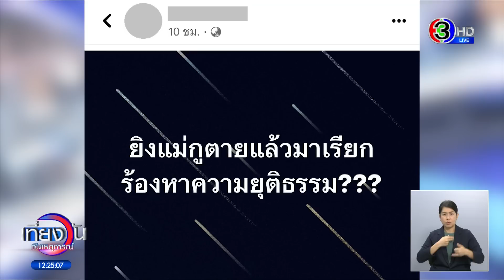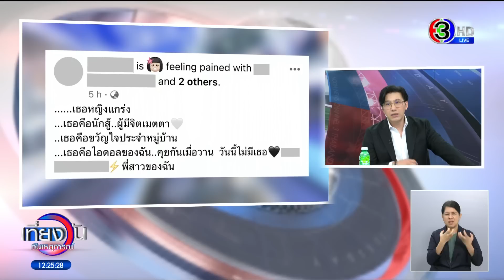ลุงเจ้าของบ้านเก่า อ้างถูกกดดันคลั่งยิงเจ้าของบ้านใหม่ ลูกคนตายลั่น ไม่ได้รับความเป็นธรรมตรงไหน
ลุงคลั่งไม่ยอมย้ายออก หลังถูกกรมบังคับคดียึดบ้านไปขายตั้งแต่ปี 2565 ชักปืนยิงใส่เจ้าของบ้านคนใหม่ วิ่งหนีไปนอนตายกลางถนนในหมู่บ้าน เจรจานาน 6 ชั่วโมงจึงยอมมอบตัว เจ้าตัวอ้างไม่ได้รับความเป็นธรรมจากธนาคาร แถมถูกคนตายทวงบ้านบ่อยจนกดดัน

กล้องวงจรปิดในหมู่บ้านแห่งหนึ่ง ย่านคลอง 11 ถนนรังสิต-นครนายก ตำบลบึงน้ำรักษ์ อำเภอธัญบุรี จังหวัดปทุมธานี ซึ่งในช่วงเกิดเหตุได้ยินเสียงปืนดังขึ้นหลายนัด ตามมาด้วยเสียงร้องขอความช่วยเหลือ เมื่อเจ้าของกล้องหันกล้องไปดูตามเสียง เห็นนายเดชา อายุ 65 ปี ผู้ก่อเหตุ หันหลังเดินกลับเข้าบ้านไป แล้วปิดประตูขังตัวเองอยู่ในนั้น

ขณะที่เหตุการณ์ก่อนหน้านั้น นางสาวกมลพร อายุ 52 ปี ผู้เสียชีวิต พร้อมลูกสาว เดินทางมาหานายเดชาที่บ้าน เพื่อพูดคุยขอให้นายเดชาย้ายออกจากบ้าน เนื่องจากนางสาวกมลพร ได้ซื้อบ้านของนายเดชา จากกรมบังคับคดีอย่างถูกต้อง ตั้งแต่ต้นปี 2565 ผ่านไปปีกว่า นายเดชาไม่ยอมย้ายออก พร้อมบอกว่า ถ้าอยากได้ให้ไปฟ้องเอา วันเกิดเหตุนางสาวกมลพรได้หมายศาลมาแล้ว และตั้งใจจะเข้าไปคุยกับนายเดชาดี ๆ แต่กลับเกิดเหตุร้ายขึ้น ไปดูเหตุการณ์ตอนที่ผู้เสียชีวิตพูดคุยกับผู้ก่อเหตุ

หลังพูดคุยกันไม่รู้เรื่อง นายเดชาก็ไปคว้าปืนมายิงใส่นางสาวกมลพรหลายนัด ซึ่งนางสาวกมลพรได้วิ่งหนีมาล้มอยู่กลางถนนในหมู่บ้าน แต่นายเดชายังตามมายิงเข้าที่หัว จากนั้นก็เดินกลับเข้าบ้าน ปิดประตูม้วนเหล็กลง แล้วล็อกด้านใน แต่กู้ภัยและชาวบ้านไม่กล้าเข้าไปช่วย เพราะเกรงว่านายเดชาจะยิงปืนออกมาจากในบ้าน

กระทั่งมีกู้ภัยและชาวบ้าน ตัดสินใจเสี่ยงตายวิ่งไปที่ร่างของนางสาวกมลพร แล้วช่วยกันอุ้มร่างออกจากจุดดังกล่าว เพื่อช่วยเหลือปฐมพยาบาล แต่เมื่อตรวจสอบสัญญาณชีพต่างๆ พบว่า นางสาวกมลพร เสียชีวิตแล้ว ทำให้ญาติๆ ที่ตามมาช่วย ต่างร้องไห้ด้วยความเสียใจ โดยเฉพาะลูกสาวกอดร่างไร้ลมหายใจของแม่แล้วร้องไห้

จากนั้นตำรวจ สภ.ธัญบุรี พยายามเกลี้ยกล่อมให้นายเดชาออกมามอบตัว ตั้งแต่บ่ายยันเย็นแต่ไม่เป็นผล ต่อมาตำรวจชุดปฏิบัติการพิเศษเข้ามาเสริมกำลัง โดยได้เปิดประตูบ้านหวังจะเข้าไปปิดจ็อบ แต่ถูกนายเดชยิงปืนสวนออกมา 1 นัด เฉี่ยวหมวกเจ้าหน้าที่ จึงต้องล่าถอยออกมาวางแผนใหม่

โดยได้ไปตามตัวลูกสาววัย 25 ปี และลูกชายวัย 23 ปี ของนายเดชา มาช่วยเกลี้ยกล่อมพ่อ พยามยามบอกให้พ่อรับโทรศัพท์ แต่นายเดชายังเงียบ ซึ่งสถานการณ์เป็นไปด้วยความตึงเครียด

กระทั่ง 2 ทุ่ม นายเดชา ยอมพูดคุยกับลูก โดยบอกว่าอยากพบ กัน จอมพลัง เพื่อความช่วยเหลือเรื่องบ้าน ตำรวจจึงให้นักข่าวช่วยโทรประสาน กัน จอมพลัง โดย กัน จอมพลัง รับปากจะช่วยเรื่องบ้าน พร้อมนัดเจอนายเดชาที่ สภ.ธัญบุรี

ต่อมาประมาณ 2 ทุ่มครึ่ง นายเดชายอมมอบตัว โดยให้ลูกสาวและลูกชาย เข้าบ้านไปพาตัวออกมาขึ้นรถตำรวจไปที่ สภ.ธัญบุรี

นายเดชา บอกว่า ตนไม่ได้รับความเป็นธรรม เรื่องบ้านที่ถูกยึดและขายทอดตลาด จนผู้เสียชีวิตซื้อไปและมาทวงถาม ต้องการให้ตนออกจากบ้าน ต่อมาผู้ตายเขาจะขายคืนตน ตนเลยไม่ยอมออก เขาจะขายคืนราคา 500,000 บาท เขามาหาตนเมื่อวันที่ 28 มิถุนายน 2565 มาบอกว่า หนูให้โอกาสลุงซื้อคืน ตอนนั้นตนก็ไม่ได้ถามราคา แล้วมาวันที่ 18 สิงหาคม 2565 ตนไปตามเรื่องที่ ปปช. เพราะตนได้ไปร้องที่ ปปช. มา แล้วโทรหาผู้ตาย

ผู้ตายตกลงราคาขายที่ 550,000 บาท สาเหตุที่ทำให้เกิดเหตุการณ์นี้ขึ้น เพราะหลายรอบแล้วที่คุยคำพูดของผู้ตายนั้นเลอะเทอะ พูดพลิกไปพลิกมา ยอมรับว่าใจร้อนเกินไป แล้วยิ่งคนมีอาวุธปืนเจอแบบนี้ยังไงก็ต้องจับปืน ตนก็อยากจะเรียกร้องความเป็นธรรม ขอให้คุณกันจอมพลังช่วย ตนได้ยื่นเอกสารร้องเรียนไปยัง CEO ของธนาคารออมสิน

ขณะที่ลูกสาวของผู้ตาย ตั้งคำถามไปยังผู้ต้องหาว่า ที่บอกว่าไม่ได้รับความยุติธรรม อยากรู้ว่าไม่ได้รับความยุติธรรมตรงไหน ทั้งที่แม่ตนเองซื้อบ้านมาถูกต้องเพื่อมาขายต่อ หมายศาลก็ได้มาแล้ว หวังจะเข้าไปคุยดีๆ แต่กลับมายิงแม่ตนเสียชีวิต

ตำรวจ สภ.ธัญบุรี ตำรวจสอบปืนผู้ก่อเหตุ พบว่า เป็นปืนลูกโม่ขนาด .38 ได้ยึดให้ พฐ. ตรวจสอบที่มาของอาวุธปืน ขณะที่ครอบครัวก็ไม่มีใครรู้ว่านายเดชา พยัคฆะ มีอาวุธปืน แสดงว่าอาจจะไม่ได้เชี่ยวชาญ แค่เอามาไว้ป้องกันตัว และตัวนายเดชา เป็นคนอารมณ์ร้อน ที่ไม่ยอมออกจากบ้านหลังเกิดเหตุเพราะรู้สึกว่าตัวเองไม่ได้รับความเป็นธรรม

ด้านลูกสาวของนายเดชา ให้สัมภาษณ์ผู้สื่อข่าวพร้อมร้องไห้สะอึกสะอื้น โดยบอกว่า ไม่รู้จริง ๆ ว่าพ่อไปยิงคนจนเสียชีวิต อยากขอโทษครอบครัวผู้ตาย แต่ก็รู้ว่า คำขอโทษมันไม่เพียงพอกับสิ่งที่เกิดขึ้น

เราตรวจสอบข้อมูลของบ้านหลังนี้ พบว่านายเดชาอาศัยบ้านที่เกิดเหตุมากว่า 20 ปี จากนั้นบ้านถูกธนาคารยึด แล้วขายทอดตลาด ขณะที่ผู้ตาย คุณกมลพร ได้ซื้อบ้านจากกรมบังคับคดี ตั้งแต่ต้นปี 2565 จากนั้นก็เข้ามาคุยกับนายเดชา หลายครั้ง ถามว่าจะย้ายออกเมื่อไหร่ เพราะทางคุณกมลพรได้ซื้อบ้านไว้แล้วและทางคุณกมลพร ยังเสนอจะช่วยขนของออกให้ หารถให้ หาที่อยู่ใหม่ให้ด้วย แต่นายเดชาบอกว่า ซื้อบ้านหลังนี้มาจากธนาคารออมสิน แต่ถูกธนาคารโกง และจะไม่ยอมย้ายออกถ้าอยากได้ไปฟ้องเอา